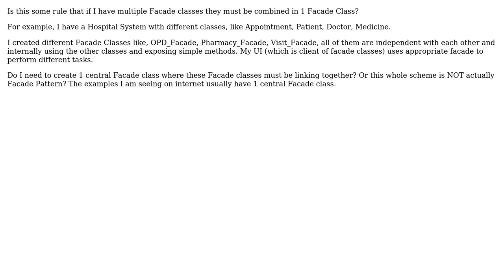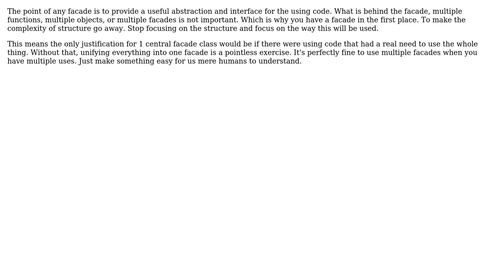Software Engineering: Multiple Facade Classes must be combined in 1 Facade Class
With thanks & praise to God, and with thanks to the many people who have made this project possible! You are responsible for your own actions.